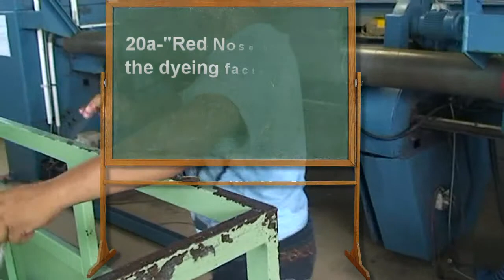20a-Red Nose Day in the dyeing factory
Red Nose Day in the dyeing factory [part 2]